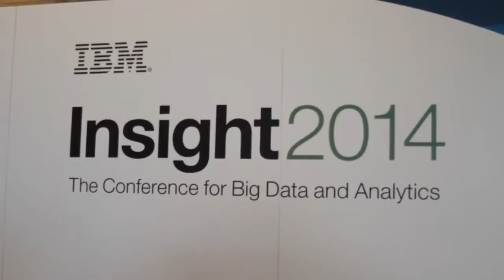Robert Picciano - IBM Insight 2014 - theCUBE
Robert Picciano, IBM Software, at IBM Insight 2014 with John Furrier and Dave Vellante